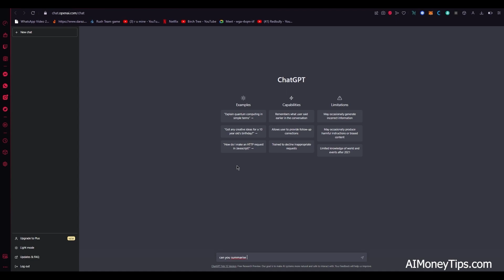🔴 ✅ ChatGPT ✅ How To Summarize Any Book Using ChatGPT Fast & Easy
ChatGPT ✅ How To Summarize Any Book Using ChatGPT

Use ChatGPT anywhere in the world with the best VPN

In this video, we will explore a powerful tool called Chat GPT that can help you summarize any book quickly and easily. Chat GPT is a state-of-the-art language model developed by OpenAI, and it has the ability to generate high-quality summaries of any text, including books.